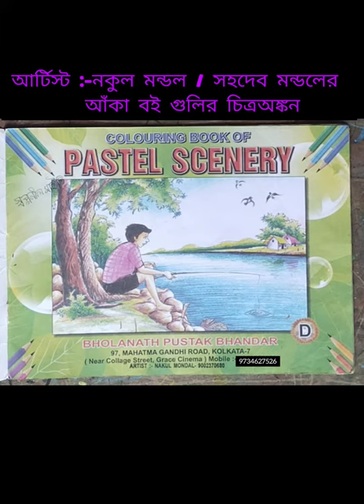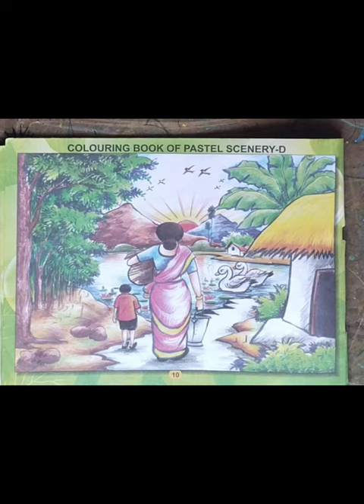Artist Nakul Mondal artistnakulmondal#